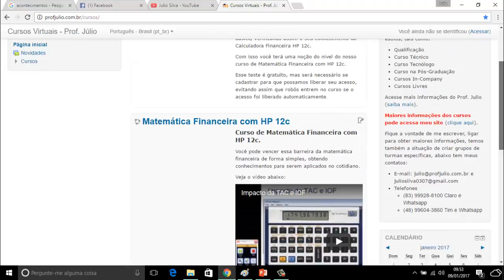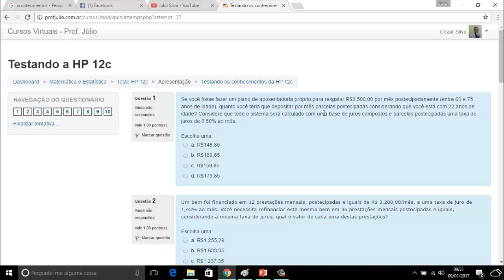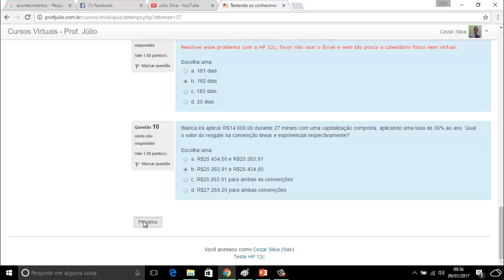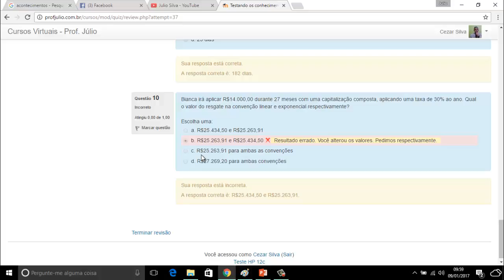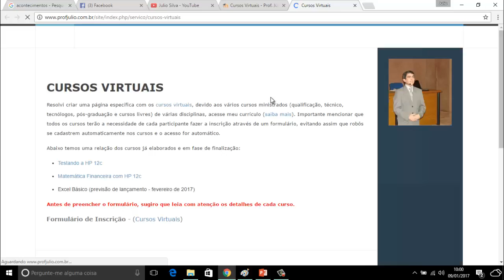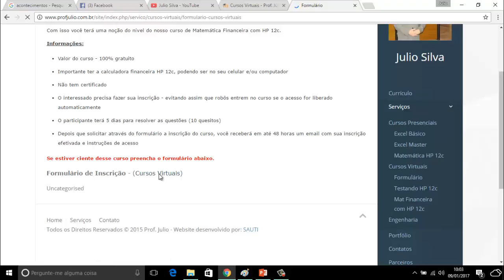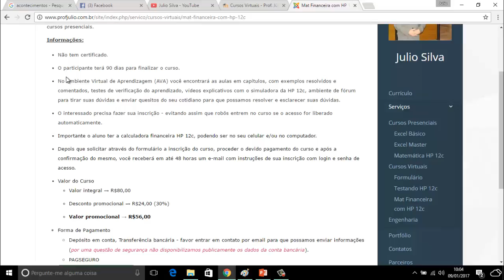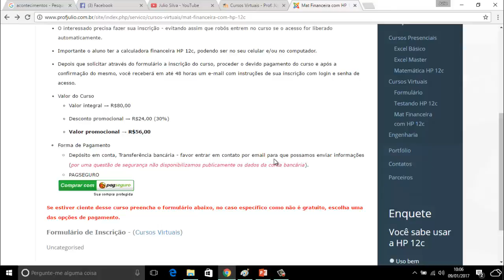Explicação Cursos Virtuais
Apresentação e orientações para acessar os cursos virtuais do Prof Julio.